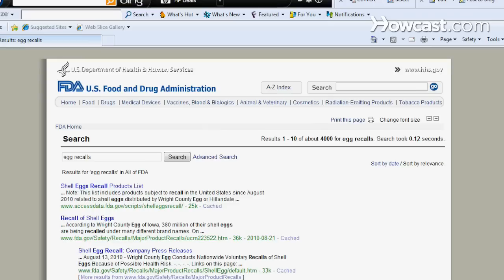How to Respond to a Salmonella Egg Recall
If a salmonella egg recall is announced, play it safe by observing the following precautions.

Step 1: Check the FDA website
Check for a list of recalled eggs on the Food and Drug Administration, or FDA, website, at fda.gov.

Step 2: Do not eat recalled eggs
Throw away eggs that have been recalled, and thing about curbing your egg consumption temporarily. Be aware that they may still be in grocery stores and restaurants after the recall.

Tip
If you have purchased recalled eggs, discard them or take them back to the store for a refund.

Step 3: Keep eggs refrigerated
Keep non-recalled eggs refrigerated at home at a temperature below 45 degrees Fahrenheit. Discard any cracked or dirty eggs.

Tip
If the eggs have been pasteurized, they will be safe to eat.

Step 4: Cook eggs well
Cook eggs until they are hard-boiled. If the yolk or white runs or drips, it is not cooked enough.

Step 5: Wash your hands
Always wash your hands, utensils, and kitchen surfaces after they have been in contact with raw eggs. By following this "egg-celent" advice, you should have no difficulty weathering the next salmonella egg recall.

As of 2010, China was the world's largest egg producer.